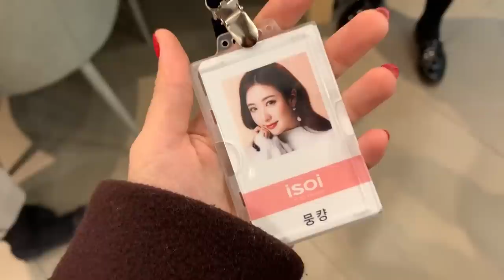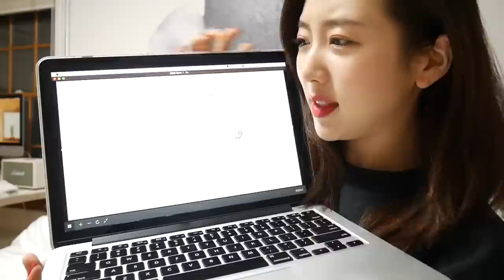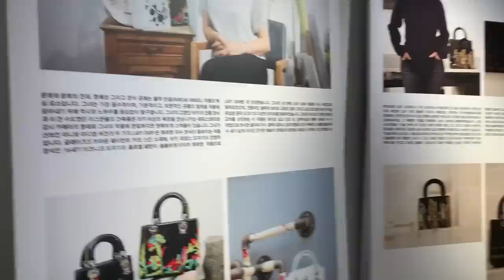[VLOG] 1월 브이로그: 디올 행사부터 소소한 하울까지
오랜만에 브이로그로 돌아온 뭉컁이예요! 이번 주엔 유난히 미세먼지가 심해서 기분이 꿀꿀했는데 울 뭉독자들은 한 주 어떻게 보냈나요?? 전 그래도 필라테스도 다시 하고 행사참여도 하면서 나름 재밌는 한 주를 보낸 것 같아요! 물론 상...당히 일상적이었지만요ㅋㅋㅋ 혹시라도 영상에서 나오는 제 커버 사진에 대해 어떤 의견이든 좋으니 있으시다면 댓글에 꼭! 남겨주세요❤️ 또 요즘 뭉독자들이 궁금하고 보고싶으신 영상이 있다면 그것두요! 행복한 주말 보내길 바라구, 전. 곧 스카이캐슬 보러갑니다! 전 뭉독자들을 전적으로 사랑합니다❤️